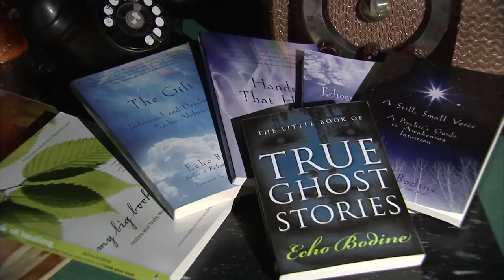Ep. 201 - "Ghostly Echo"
Echo Bodine was born into a family of psychics. She became aware of her powers at the age of 17. It has taken her time to get comfortable with her strong intuition. In our first story this week, Liz Collin introduces us to this gifted woman who sheds light on a phenomenon that is often misunderstood and discounted. Join Liz and the “Life to the Max” crew on a “ghost buster” encounter with a spirit who has not yet crossed over to the other side. Ms. Bodine is a well-respected and accomplished author, teacher and spiritual advisor. Bring an open mind and join us for this psychic adventure!